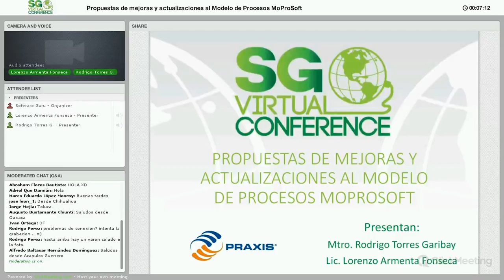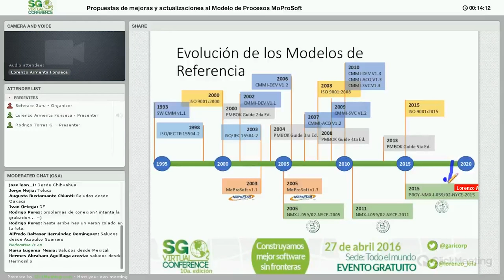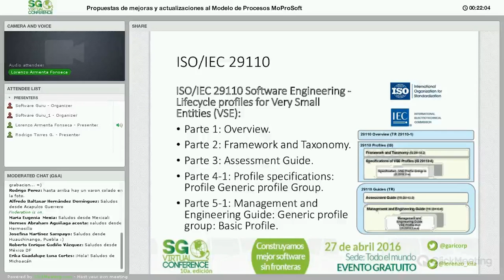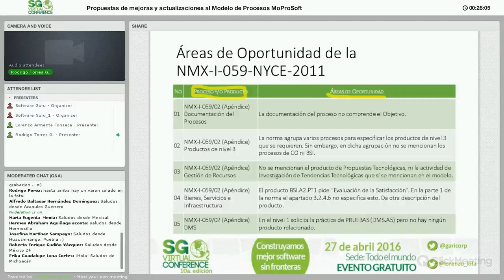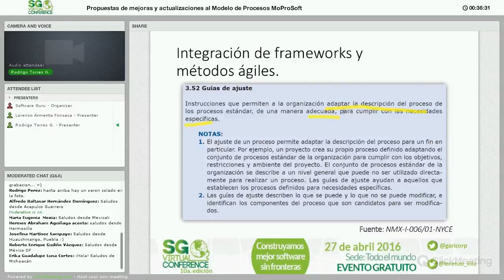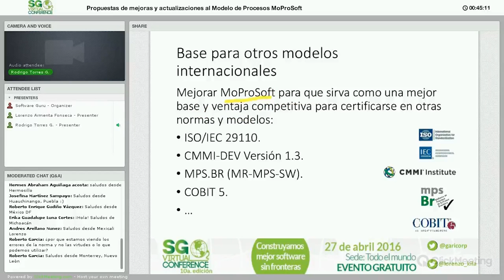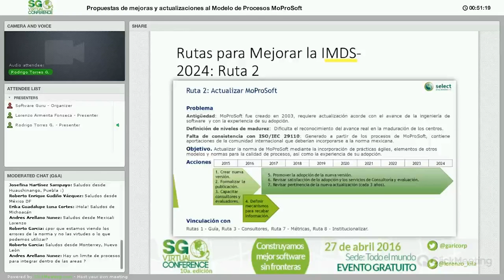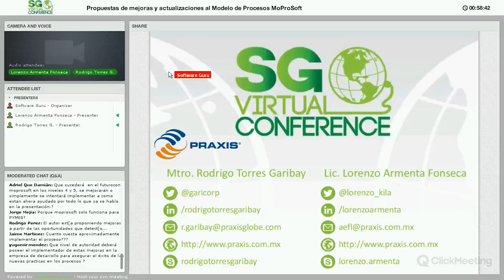Propuestas de mejoras y actualizaciones al Modelo de Procesos MoProSoft